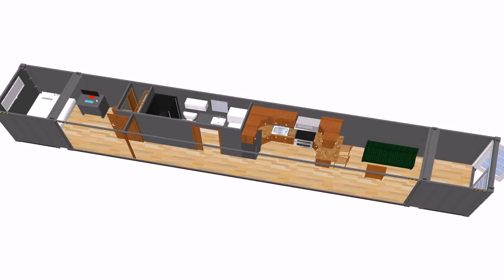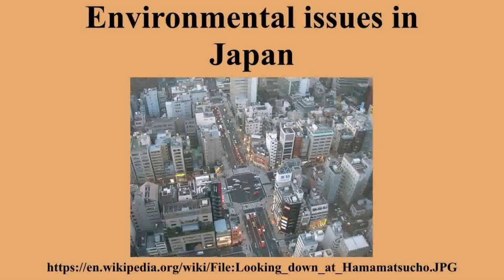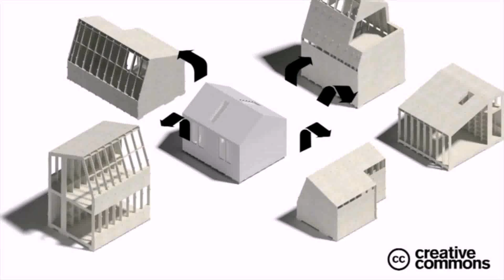Japanese House Design Wiki (see description) (see description)